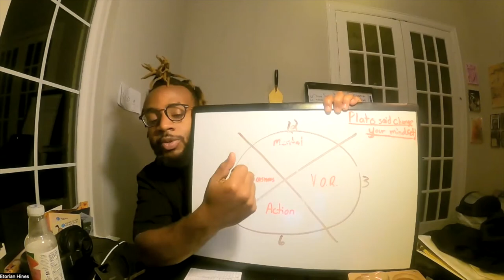The Distorted Cosmos - Change Your Mindset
Plato's philosophy influenced this podcast.

Check my website for more up to date content!